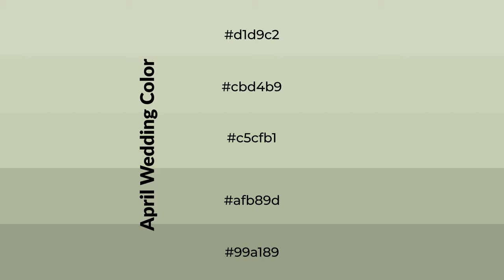Shades & Tints of April Wedding color c5cfb1 A Cool Green color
Shades of April Wedding color c5cfb1 Cool Shades of April Wedding color with Green hue for your project!

Shades
Hex afb89d

Tints
Hex cbd4b9